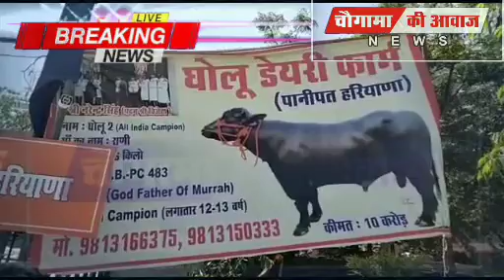मुजफ्फरनगर के नुमाइश कैंप में आयोजित पशु मेले में पहुंचा 10 करोड का भैंसा, देखने के लिए उमड़ी भीड़